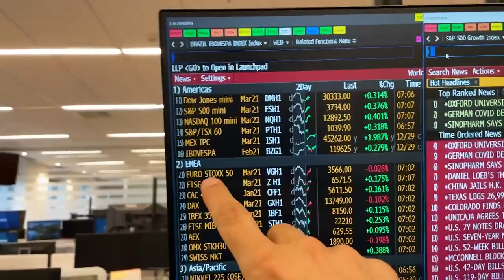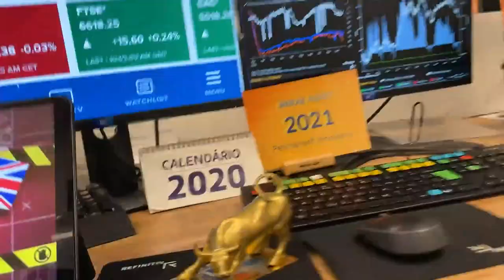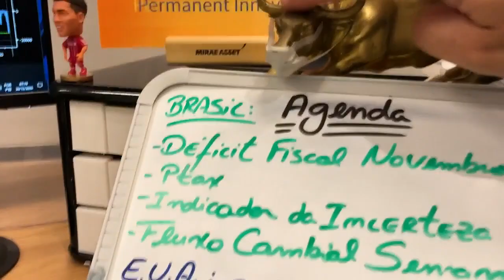Minuto Touro de Ouro: Último pregão da bolsa brasileira em 2020!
Na reta final de 2020, bolsas abrem levemente positivas com a aprovação de uma nova vacina contra o coronavírus na Europa: o imunizante da AstraZeneca. Pablo Spyer traz os detalhes.